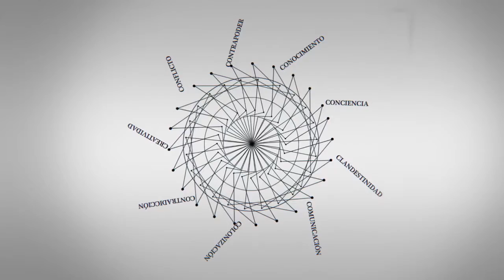Andrés Larisgoitia: "La alianza entre sectores académicos y sectores populares es indispensable"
Andrés Larisgoitia, Argentina. Coordinador de la Comisión Mercosur de la Secretaría de Relaciones Internacionales de la CTA.

Entrevista realizada en el marco del "Foro Mundial de Derechos Humanos" desarrollado en Brasilia, del 10 al 13 de diciembre del 2013.